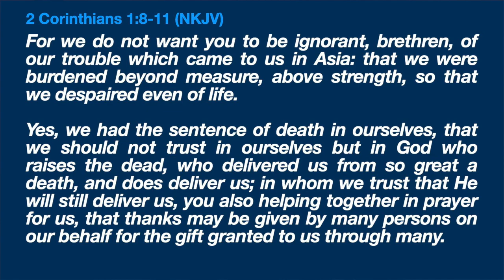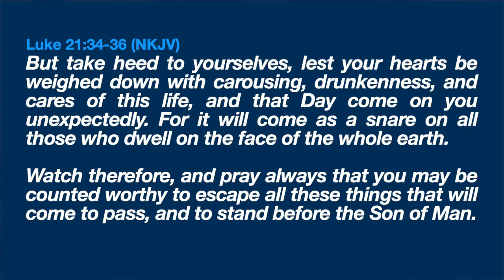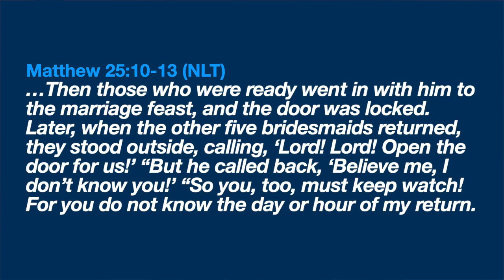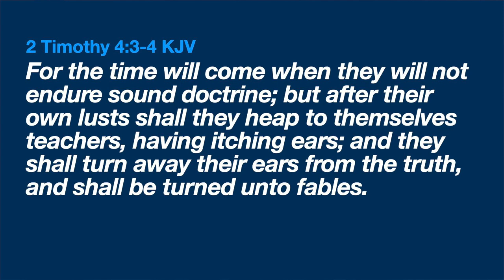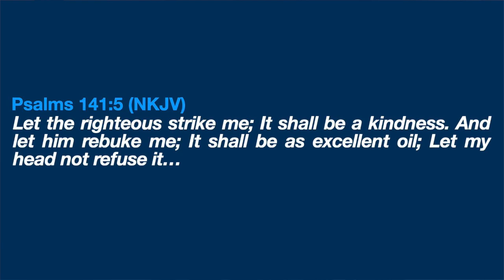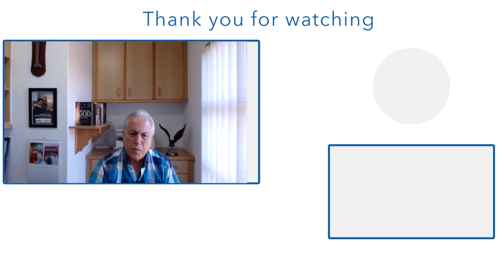The Deepening Call of the Spirit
My vision for this year and my passionate desire is to go further in the Lord than I have been before. To go deeper into the love of God and experience greater intimacy with the Holy Spirit.

It’s by His Spirit that we are able to pray prayers that touch the heart of God and stir heaven to act on our behalf.

It’s by His Spirit working within us changing our desires, our ways of thinking and doing, leading, inspiring, teaching, and conforming us into the image of Christ.
If you would like to listen to the audio version of this message, you can using this SoundCloud